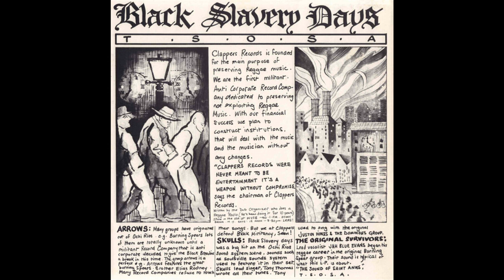Clappers All Stars - How Can A Man Dubwise - Honest Jon's Records LP RE 1975